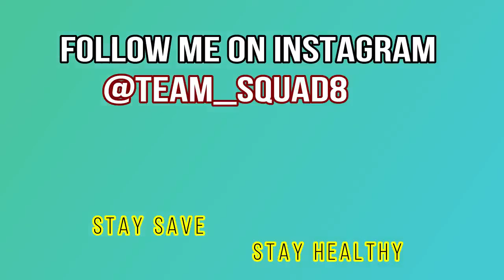Luis Calderon Home-gym workout Biceps..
Lets grow Biceps